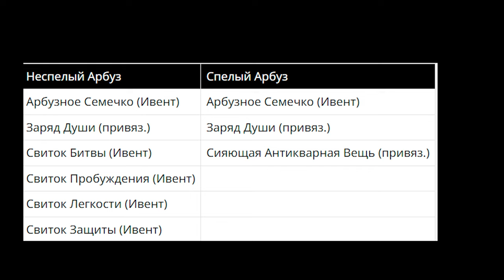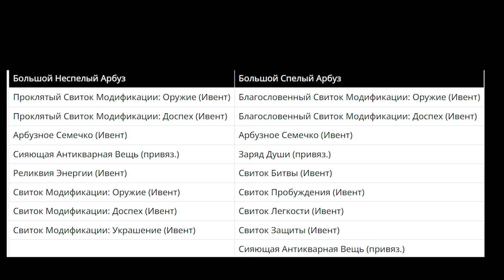l2m ивент Арбузное Семечко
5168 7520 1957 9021 приват